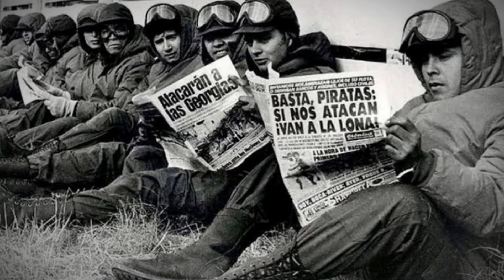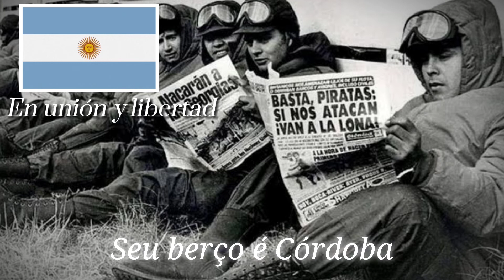Pucará Bravío - Canção Argentina sobre a Guerra das Falklands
Vamos pajarito
que ya escribiste tu historia
¡quién pensaría que un día
te cubrirías de gloria!

Guapeando en el aire
al invasor lo frenaste
potro salvaje del cielo
sorprendiste con coraje.

Tienen tus tus jinetes
corazón blanco y celeste
no dejarán de enfrentarlo
aunque la vida les cueste.

¡Pucará bravío,
que haya en el sur te graduaste,
el gringo ya se dio cuenta de lo
que significa enfrentarte!

Cóndor provinciano
tu cuna fue cordobesa
el mundo entero comenta
de tu atrevida proeza

Con Jukic al mando
un cóndor queda sentido
la historia ya lo recibe
un héroe nuevo a nacido

Grupo tres de ataque
que no hay radar que te pare
tu bautismo fue de fuego
quedó el laurel en los mares